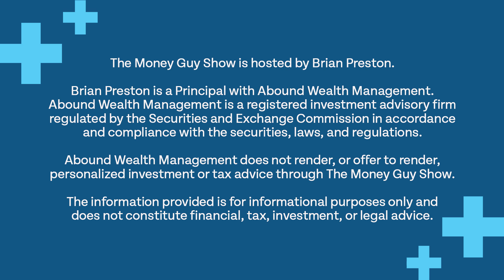Is Paying Down a High-Interest Mortgage a Priority Over Investing?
Mortgage rates have been approaching 8% recently. With mortgage rates this high, does it make sense to put as much possible down on your home instead of investing more in the stock market?